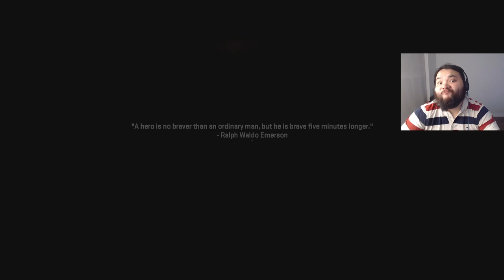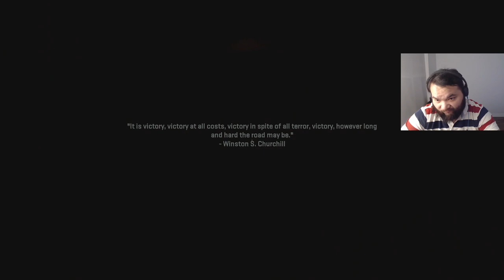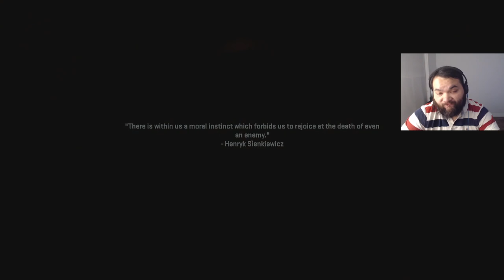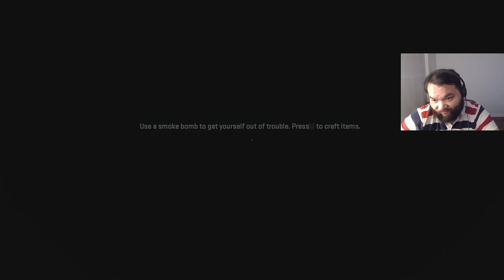THIS GUY NEEDS TO DIE NOW!! | MW2 Veteran #5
I hope you enjoyed it!! Have a wonderful day!!!